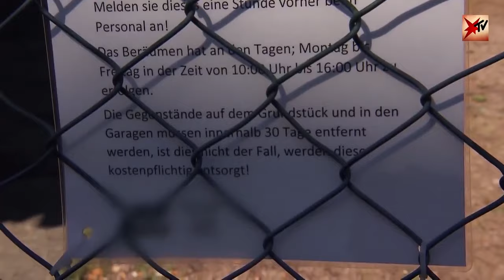Best of Karin Ritter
Die hier verwendeten Videoclips sind wild zusammengefügt, um meine eigene Geschichte über Karin Ritter zu erzählen. Nehmt es nicht zu ernst.